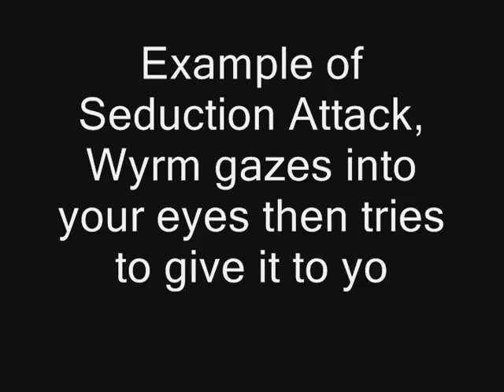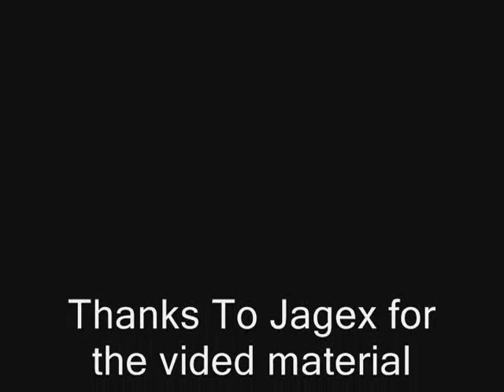Runescape Desert Strykewyrms aka Desert Penis's (My Dick - Micky Avalon)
This is a comical Video of my 3rd experience killing Desert Strykewyrms. While killing them the first time I noticed thier strong resemblence to a caucasion penis. The more I killed them the more I noticed the attack styles shared similarities to penis's as well. I found this really odd and funny so I thought I would make a comical Video to share with my friends. Enjoy! Next time you slay desert Penis's, I mean Desert Strykewyrms, you may also see them as I do. Giant, Jizz Spitting Penis's!!

Artist: Micky Avalon
Song: My Dick

I do not claim any of the material to be my own. Jagex owns the game Runescape."Copyright Disclaimer Under Section 107 of the Copyright Act 1976, allowance is made for "fair use" for purposes such as criticism, comment, news reporting, teaching, scholarship, and research.